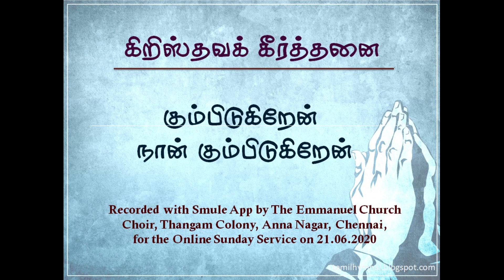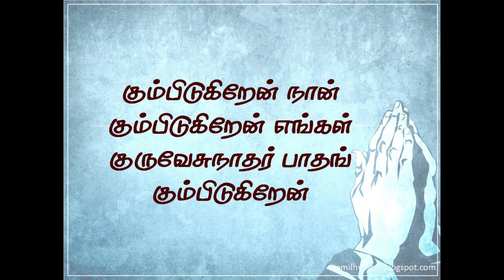HQ கீர்த்தனை 090 - கும்பிடுகிறேன் நான்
Recorded with Smule App by The Emmanuel Church Choir, Thangam Colony, Anna Nagar, Chennai, for the Online Sunday Service on 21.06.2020

Theme | Worship : Celebration of People’s faith
வழிபாடு : மக்களின் நம்பிக்கையைக் கொண்டாடுதல்

கும்பிடுகிறேன் நான் கும்பிடுகிறேன் எங்கள்
குருவேசுநாதர் பதங் கும்பிடுகிறேன்

1. அம்புவி படைத்தவனைக் கும்பிடுகிறேன் - எனை
ஆண்டவனை, மீண்டவனைக் கும்பிடுகிறேன்
நம்புமடி யார்க்கருளைக் கும்பிடுகிறேன் - பவ
நாசனைக் க்ருபாசனைக் கும்பிடுகிறேன்

தம்பமெனக் கானவனைக் கும்பிடுகிறேன் - நித்திய
சருவ தயாபரனைக் கும்பிடுகிறேன்
உம்பர் தொழும் வஸ்துவையே கும்பிடுகிறேன் - தொனித்
தோசன்னா வோசன்னாவென்று கும்பிடுகிறேன்

2. ஒரு சருவேசுரனைக் கும்பிடுகிறேன் - ஒன்றும்
ஒப்பதில்லா மெய்ப்பொருளைக் கும்பிடுகிறேன்
திருவுருவானவனைக் கும்பிடுகிறேன் - தவிது
சிம்மாசனாதிபனைக் கும்பிடுகிறேன்

குருவென வந்தவனைக் கும்பிடுகிறேன் - யூதர்
குருகுல வேந்தனைக் கும்பிடுகிறேன்
அருமை ரட்சகனைக் கும்பிடுகிறேன் - என
தாத்துமாவின் நேசர்தனைக் கும்பிடுகிறேன்